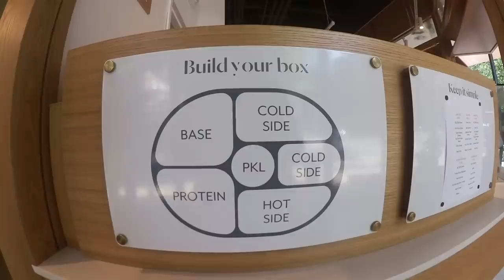seattle diaries | turning 24, settling back home & bday fun!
she's 24!! the June gloom, unfortunately, did not want to clear up for that Gemini energy but we still rose above and had a good time 😊 a lil bit of work a lil bit of play, settling back into life in seattle for the last few weeks before some exciting plans for the summer!